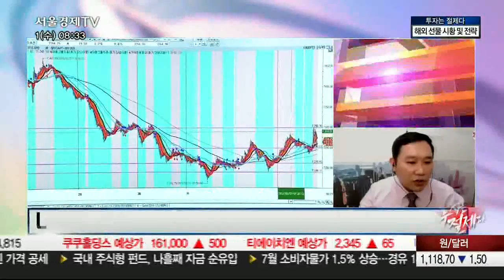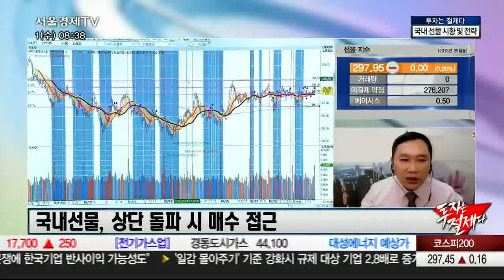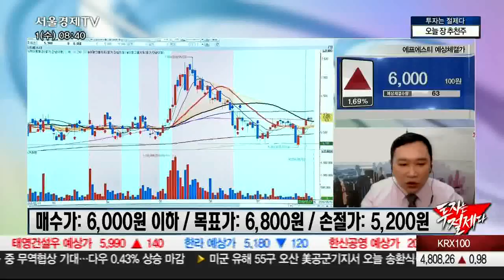투자는 절제다_180801_해외선물/국내시황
절제|마음을 다스려 절대 수익에 도전한다.
절대수익! 절제투자!
‘투자는 절제다’ 절제 김민준 대표
출발 증시와이드가 선사하는 선물투자 길잡이